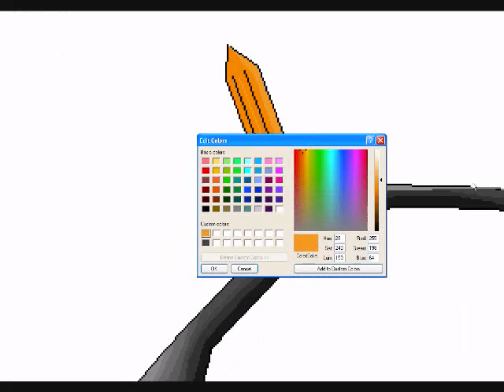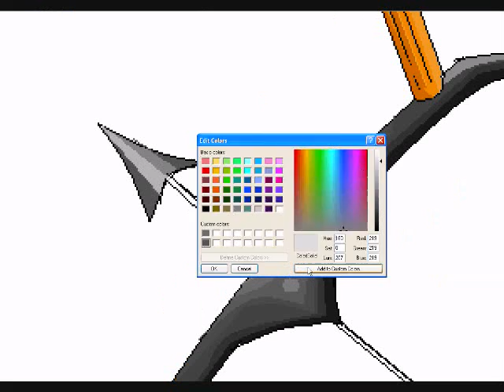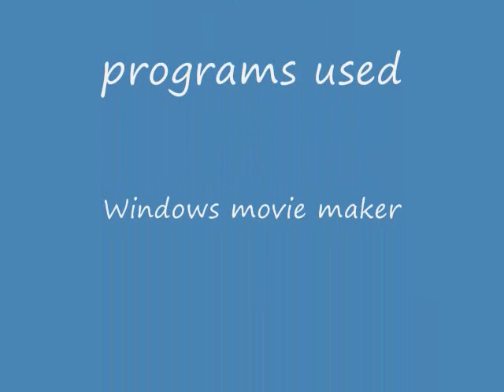speed painting - a bow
a bow , using both photoshop cs5 and ms paint